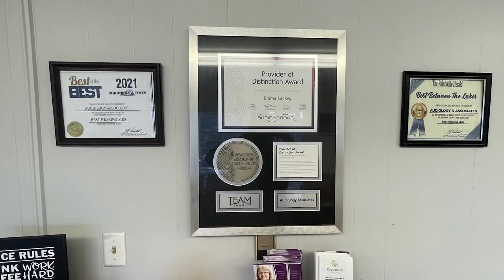Ribbon-Cutting for the Real McCoy Trail Set for October 24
A ribbon-cutting for the latest addition to the Bob Amos trail system will be held Monday, October 24.